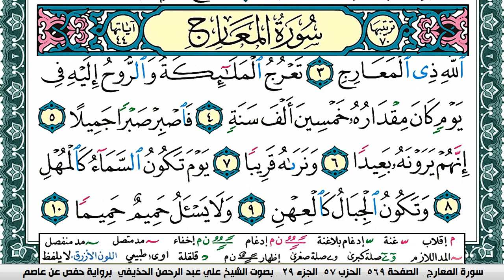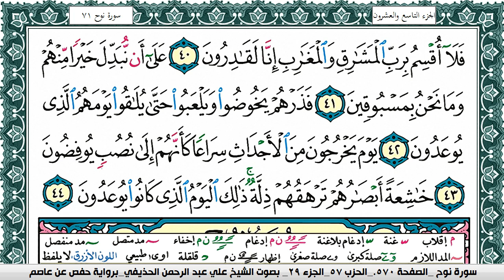سورة المعارج علي عبد الرحمن الحذيفي Surah Al Maarej Ali Al hothefi برواية حفص عن عاصم